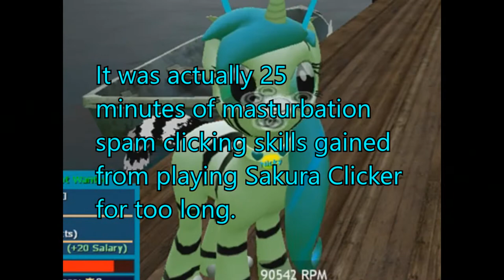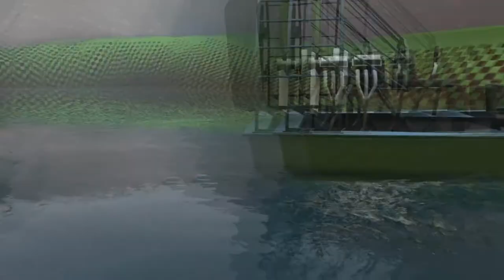Cock-a-tis | Server Shenanigans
FIDGET SPINNER

Artist:
Background:
[None]

Songs:
They've been said in the video. Sooo pthptphpt